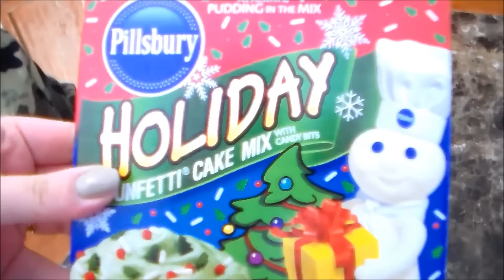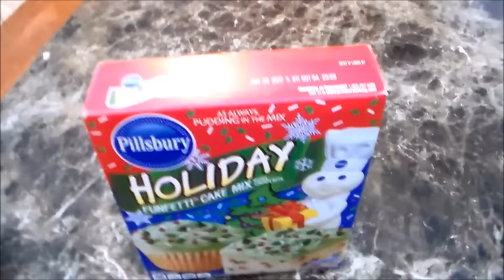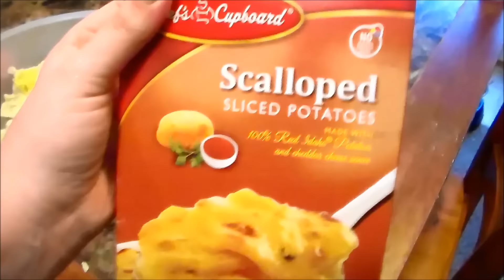DITL Vlog | Austin turns 8!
In this vlog we celebrate Austin's 8th birthday!

Jwhackers
Carleton, Mi
48117